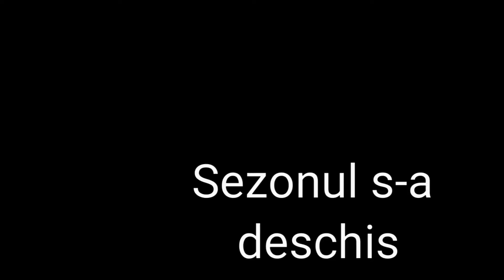La pescuit ...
România , Filipeștii de pădure ❤